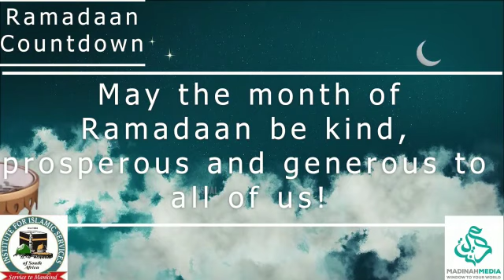1 DAY TO RAMADAAN